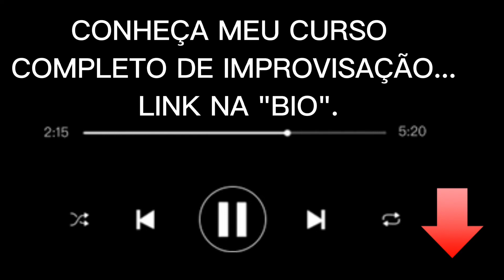aula de baixo - semana da frase aula #7 / bass guitar / improvisação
semana da frase no Baixo...

acompanha ai que semana estarei postando uma Frase todos os dias...

Aplicar Sobre = / Dm7 / F7M / G7(9,11) ...

aaaa e comenta o que achou!?

Deus Abençoe 🎶 🎶 🎶 🎶